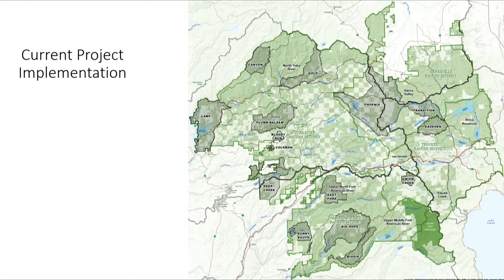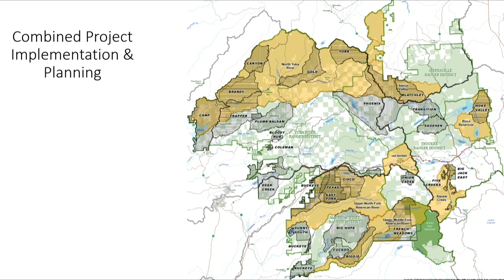WIP Summit 2018: Watershed Improvement Program Accomplishments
This is the webcast recording of the Watershed Improvement Program Summit held on March 7, 2018.

Speakers:
Jim Branham, Executive Officer, Sierra Nevada Conservancy
Eli Ilano, Forest Supervisor, Tahoe National Forest

A Q&A Session follows Eli's presentation.